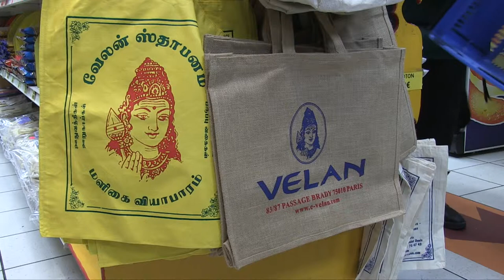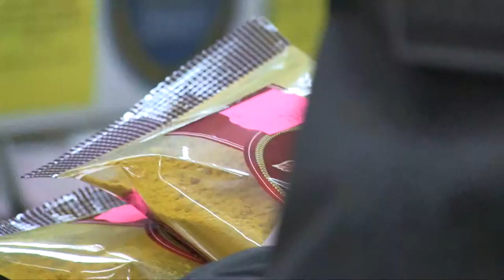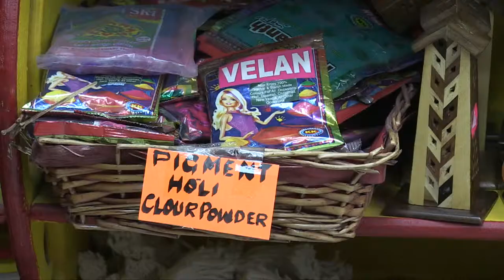Reportage Paris Passage Brady Velan DEF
Reportage Epicerie Velan Passage Brady
Epices encens artisanat indien